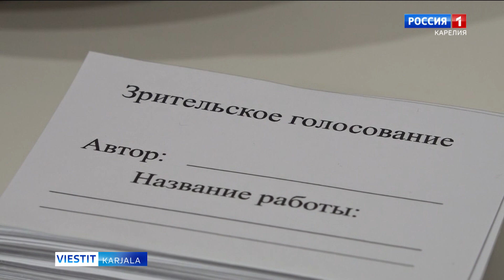Kuule runo -näyttely on avattu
Karjalaisten runojen vuosi on loppusuoralla. Viimeisiä ruonoille omistettuja tilaisuuksia on Petroskoin käsityötalossa vasta avattu näyttely. Sen avajaisissa kävi kuvausryhmämme.